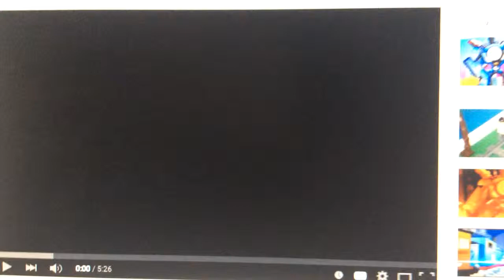farr from home and steamworks